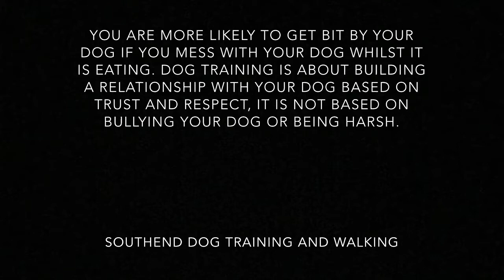Don't mess with your dog when it is eating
When your dogs are eating they should be left alone, it is not the time to prove how dominant you are over your dog. Leave your dog alone when it eats